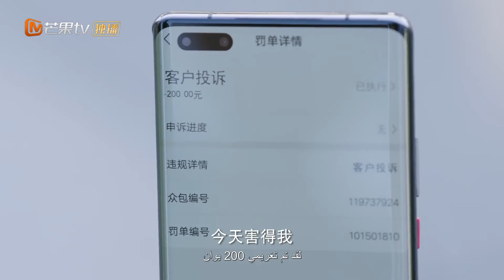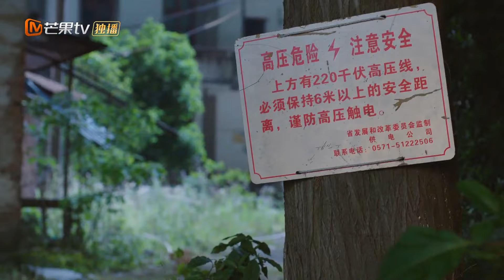العلاقة بين البطل والبطلة تتقدم ببطء شديد ويأتي أشخاص التوصيل للمساعدة| My Precious| MangoTV Arabic